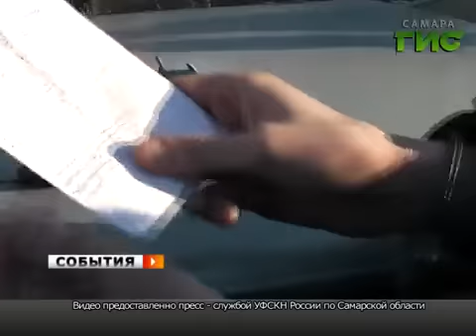100 граммов сахарного героина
Самарские наркополицейские задержали драгдилера.